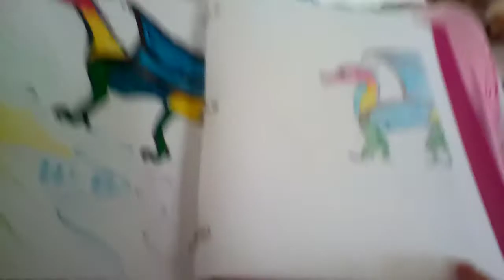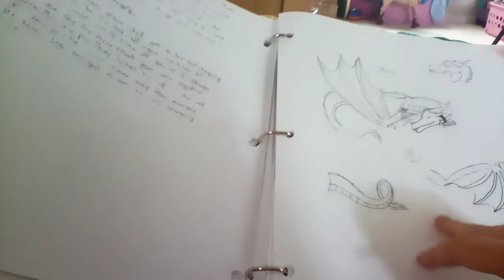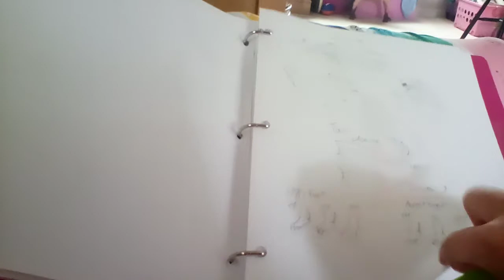Drawings in my binder.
so I was bored. Whole reason I did this.